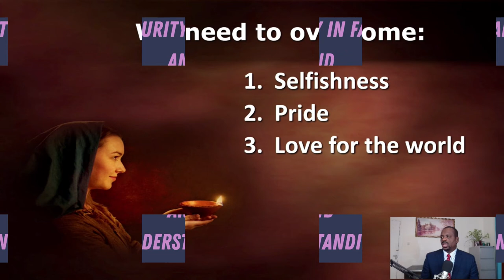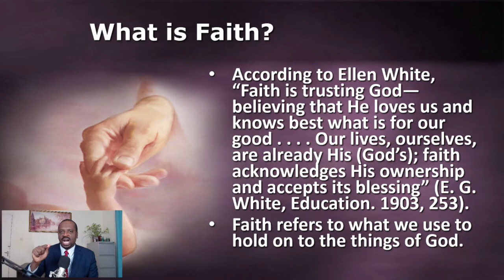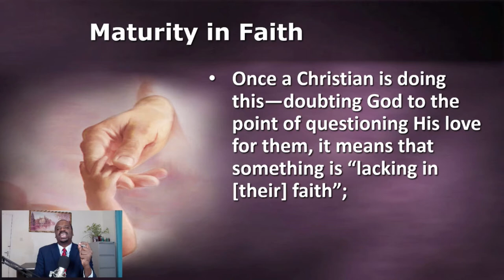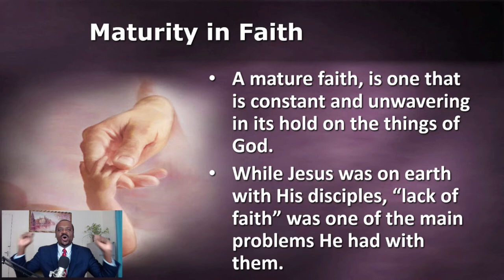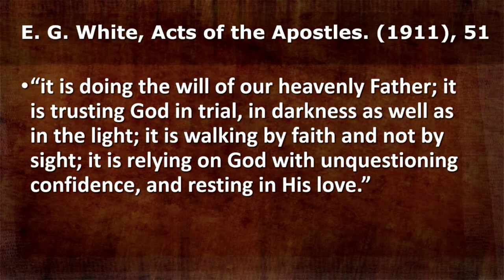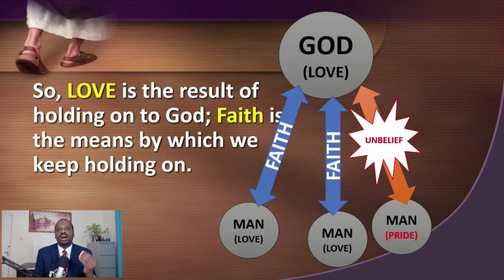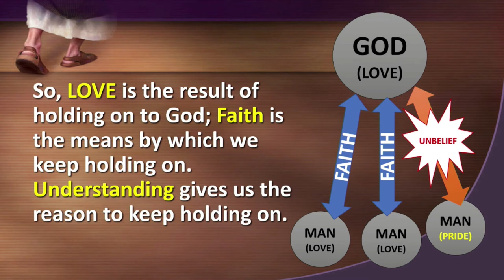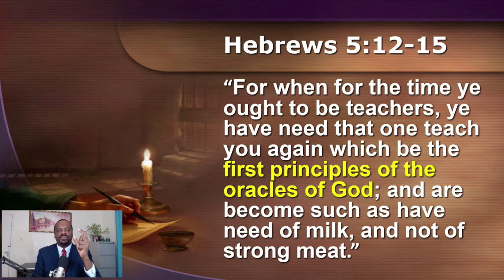Maturity in Faith and Understanding, pt. 2 of 3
This is part 2 of 3 presentations on what it takes to be a mature Christian. In this presentation Pastor Damian Chambers continues his discussion on how spiritual maturity is measured. He explains what it means to be mature in faith and understanding. This presentation was first done on the Jamaica Union Conference Prayer Line.

Access more links from Devotional Digest